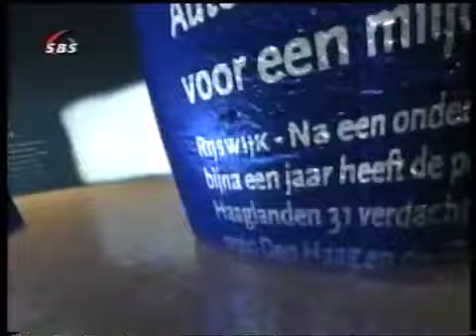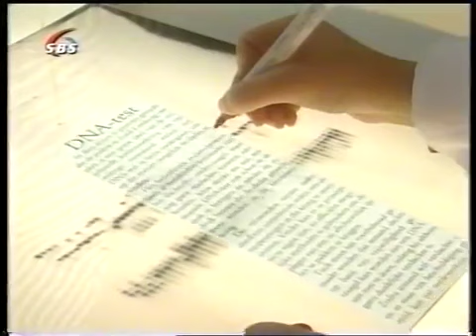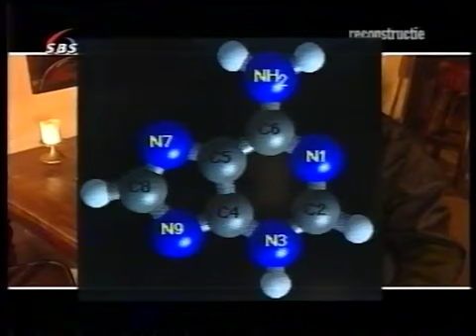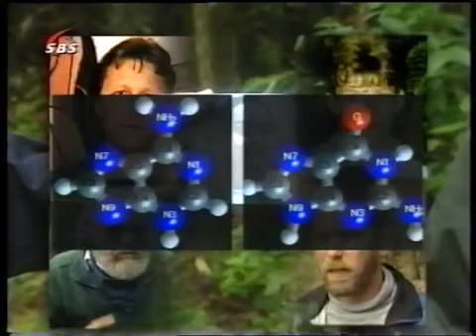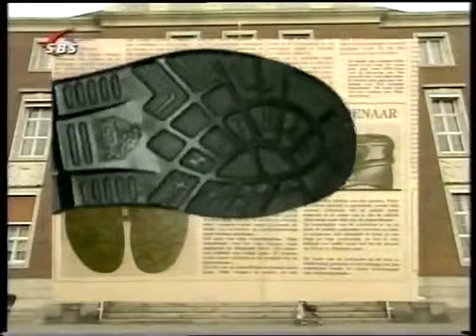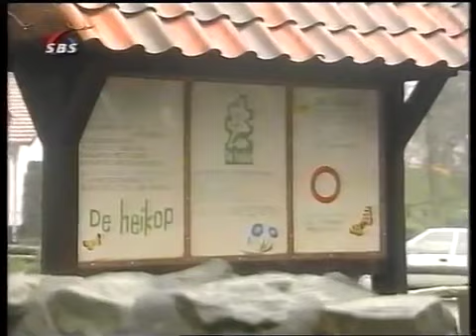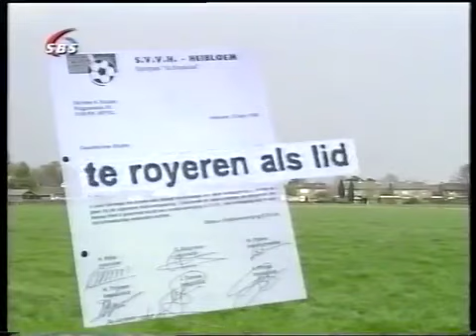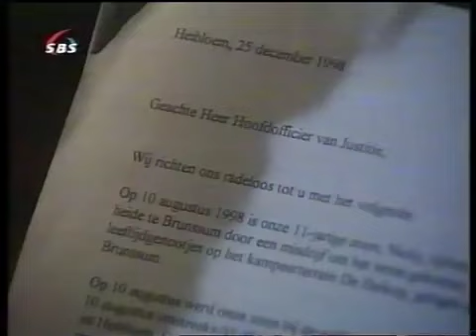Peter R de Vries Misdaadverslaggever DNA 1999